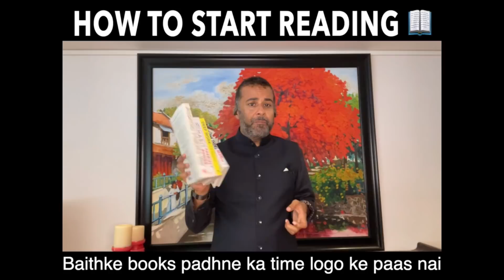How to start reading | Chetan Bhagat | Motivational Videos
A lot of questions about which books do I read and also about how to cultivate the habit of reading.
It's quite simple, reading builds your imagination.
Have tried to make it simple for you.
Send it to your friends who might need this today.